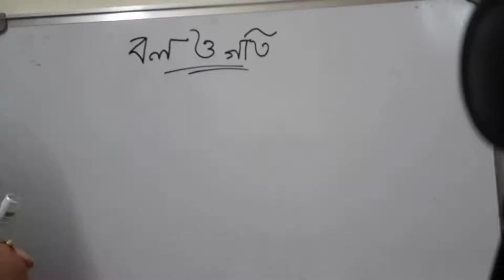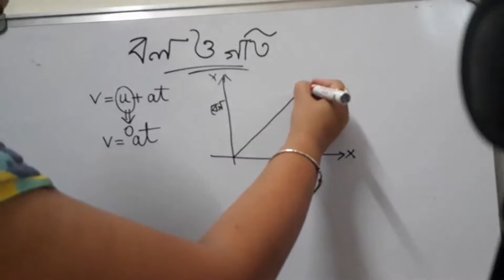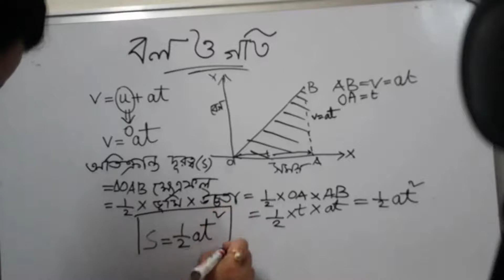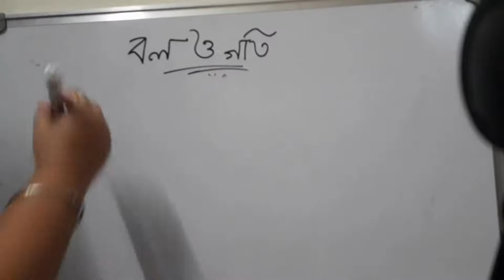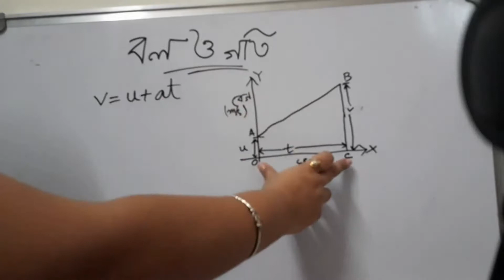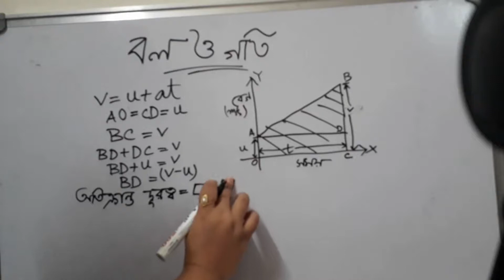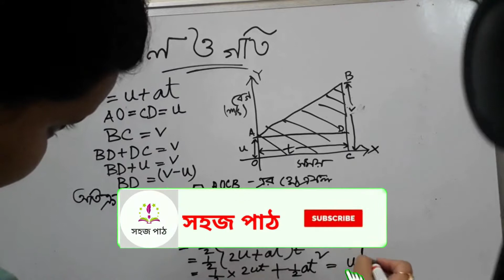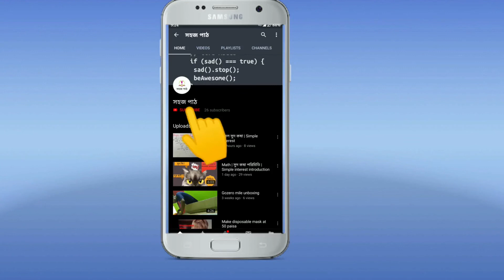Force and law of Motions | বল ও গতি | Part-6 | Class 9 | in Bengali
Force and law of Motions
বল ও গতি
ball o gati
Pythagoras theorem
Coordinate geometry
distance formula
geometry in Bengali
tutorial in Bengali
trikonmiti
ত্রিকোনমিতি
cuboid
cube
আয়তঘন
ayata Ghana
ghanak
ঘনক
Life and its Diversity
geography tutorial in bangla
life science tution in bangla
life science tutorial in bangla
life science tutorial in bengali

আমাদের ভিডিও সম্পর্কে কোনো প্রশ্ন, সংশয় বা মন্তব্য থাকলে আমাদের কমেন্টে জানান। আপনাদের প্রত্যেক প্রশ্নের উত্তর দেবার আমরা সম্পূর্ণ চেষ্টা করব।
 আপনারা আপনাদের প্রশ্ন আমাদের whatsapp গ্রুপের মাধ্যমেও করতে পারেন।
আমাদের whatsapp গ্রুপে সংযুক্ত হতে পারেন নিচের লিংকের মাধ্যমে।

rabindra sangeet
sud kasha
tagore song
Tutorial in bengali
bangla cinema
bangla gaan
bangla movie
bangla song
bangla tutorial
bengali cinema
bengali movie
bengali song .
in bengali
in bangla